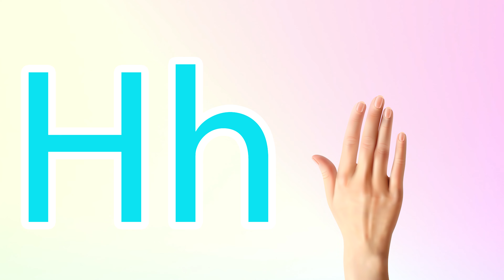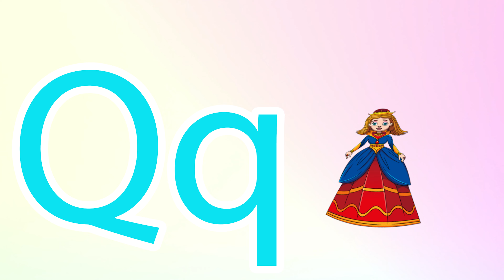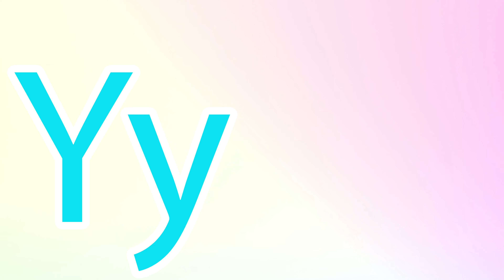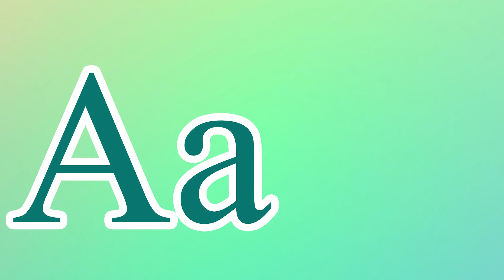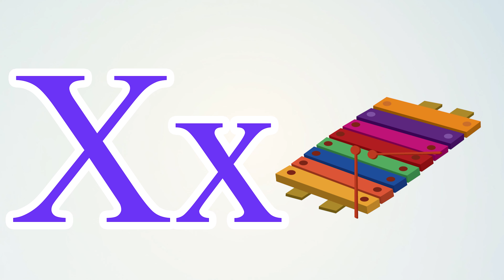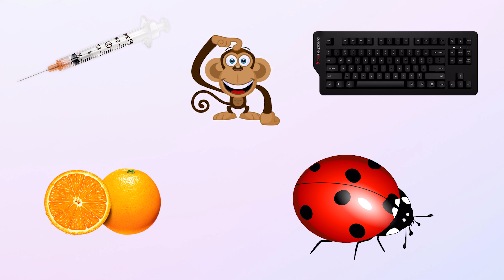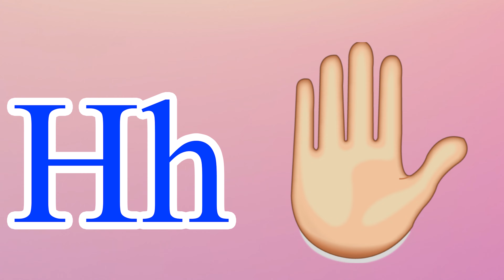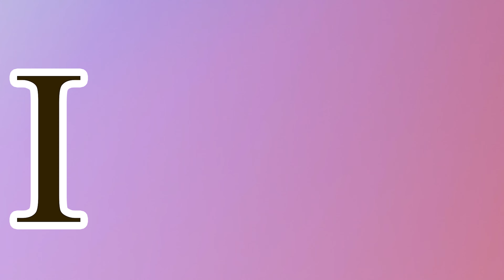Phonics Song for Toddlers A for Apple Phonics Sounds of Alphabet A to Z ABC Phonic Song|#2372